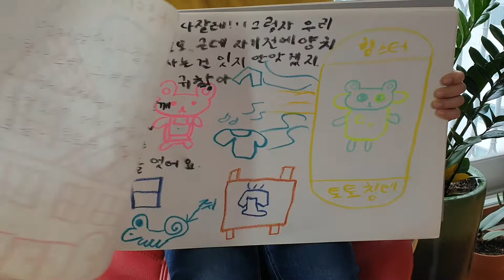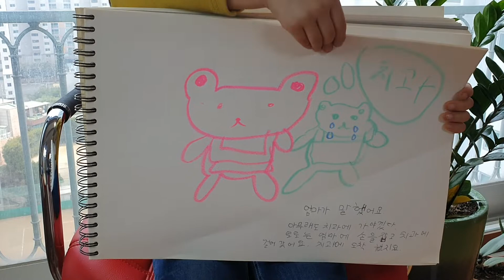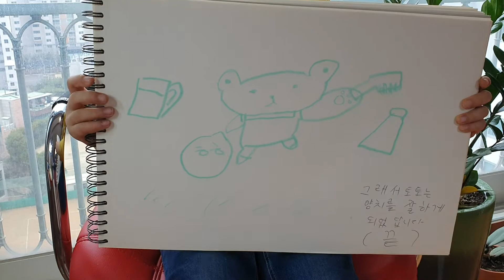[효나TV] 효나의 동화나라 #1 "아! 이가 아퍼요!"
효나가 지은 동화들을 들려준대요~ 여러분께 재밋는 이야기를 소개하기위해 그림도 직접  그렸답니다. 그 첫번째 시간! 양치하기 싫어하는 햄스터 "토토"의 이야기를 만나보아요~